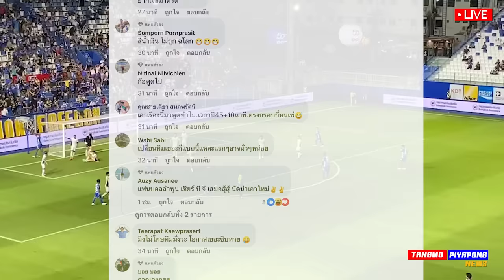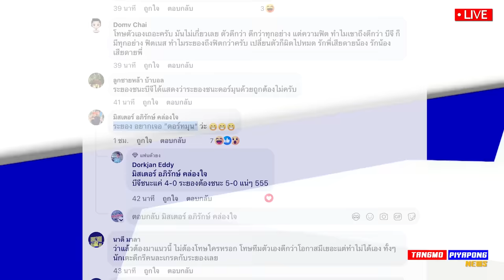ดราม่า แฮนด์บอล บีจี ได้ไง? ญี่ปุ่น ยอมรับ สุภโชค เทพ + เนวิน ศึกใหญ่ บุรีรัมย์ โหด!